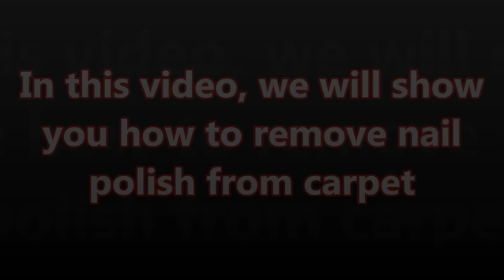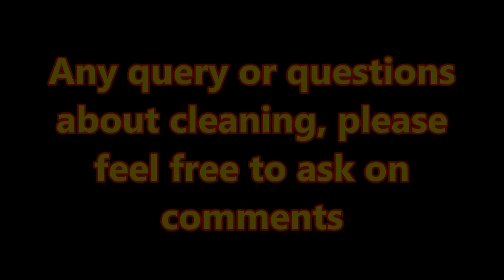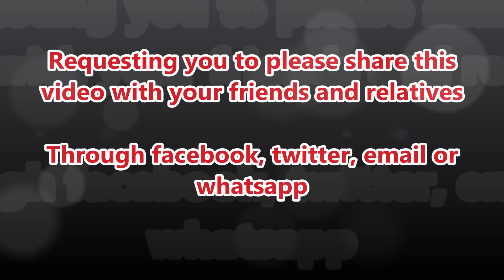How to remove nail polish from carpet | Stain Removing Tips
Looking for How to remove nail polish from carpet? | Carpet Cleaning Tips | Stain Removing Tips
Cleaning Tips for Diwali

If you have carpet in home or in office, then I am sure many of us asked this question at least once - How to remove nail polish from carpet? or may be you just bought your new carpet and somehow it got the stains of nail polish or nail paint and at that time your mind only asks one question - How to get rid off this nail polish stain from carpet?

If this is your question than we have the answer for you and we are showing that answer through above video. Please note that this video is not for the how to remove nail polish without nail polish remover.

If you are regular viewer of our video then I am sure you are aware that we always try to use only home based cleaning products, it is pocket friendly and nature friendly as well.

So let’s start the cleaning process.

First of all we need these things (arrange everything before you start your cleaning process) –

# Paper Towel
# Tooth Brush

Step 1 - Add few drops of nail polish remover on the paper towel and keep it on the stain part. Give little pressure on it so that stains soak the nail polish remover

Step 2 – This will be the step 2 of How to remove nail polish from carpet? When you press paper towel, you notice that paper towel soak some stain.

Step 3 – Repeat step 1 and step 2 for three to four times. After few repetitions of above steps you will notice that stain is now getting light

Step 4 – Now pour few drop of nail polish remover directly on stain. This step will help to remove stain even from the carpet’s deep fleece.

Step 5 - After few minutes, rub the area with soft toothbrush (apply only little pressure).

Step 6 – Now bloat the paper towel again and rub the stain area with paper towel. This will remove stain or make it stain very light.

Step 7 – Now rub the area with soft toothbrush to remove paper towel residue and here is your clean carpet without any nail polish stain.

I hope that you got the answer of your query - How to remove nail polish from carpet